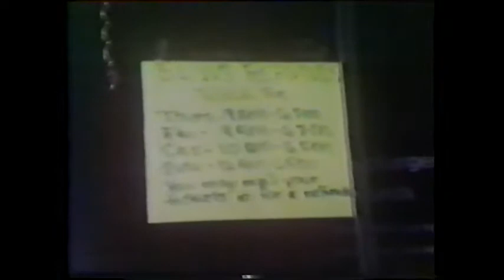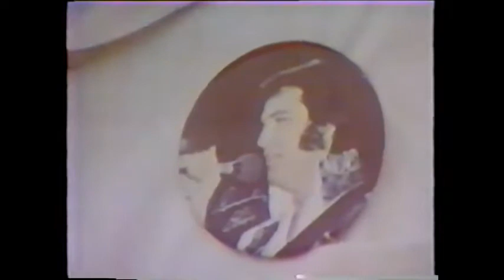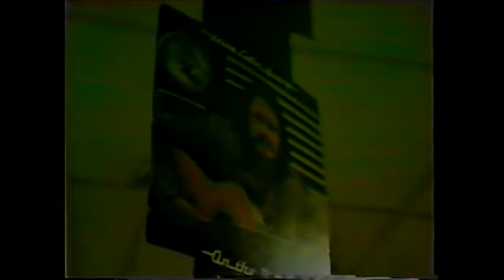Death of Elvis Boston TV News Coverage August 1977